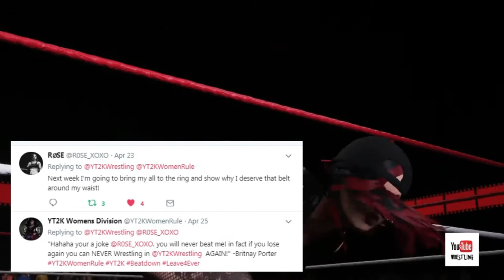YT 2K Wrestling Show April 27 ( Show before Gold Rush) Ep10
Youtube2k Wrestling brings you  Brooklyn Wrestling:
Match Card
Rose Flynn Vs  Britnay Porter :
MVP Vs Bobby Bruiser :
Jason Legend Vs Muerte Del Guerrero
Daisy Vs Selina Stone  ( Main Event)